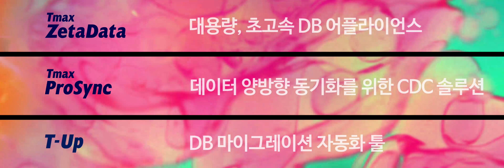티맥스데이(TmaxDay) 2018 브레이크타임 영상- 티맥스 제품 소개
티맥스 제품군 소개 영상